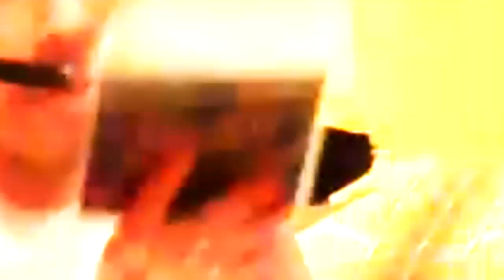Playin Black Ops (Black and Yellow Parody) - C.G.P. ft. John(seriouslycivic) n Mike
This was fuckin epic and awesome!